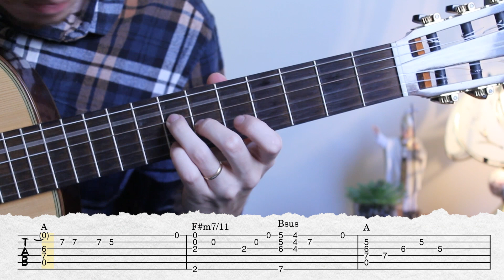AMAR-TE | Comunidade Católica Shalom (Aula)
Além disso, você também nos ajuda a custear equipamentos e a manutenção deles para nosso projeto!

Deus te abençoe imensamente!

00:00 - Introdução
00:20 - Apresentação
01:40 - Acordes
02:52 - Ritmo
04:39 - Final